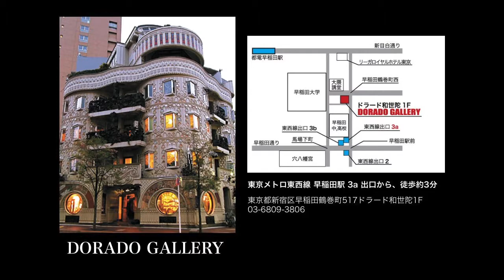Hiroshi Shiina Exhibition 2016 @ Dorado Gallery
軟体ちゃんねるから、Dorado Gallery Exhibition Movie を移動しました。

椎名 寛 個展 2016
2016年3月27日〜4月1日

Hiroshi Shiina solo Exhibition at Dorado Gallery WASEDA TOKYO.

Copyright Hiroshi shiina

Directed & Music : Tako★MASARU